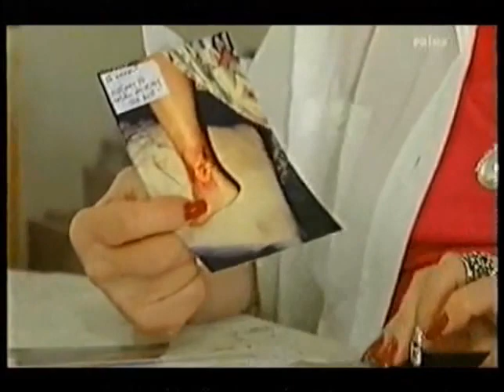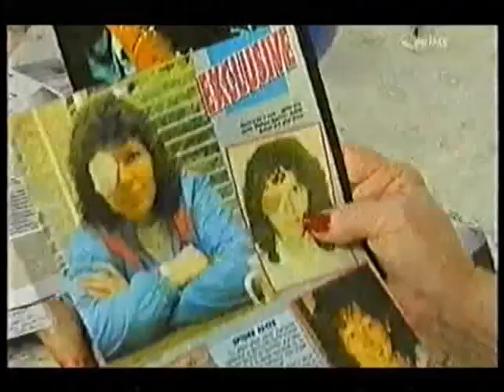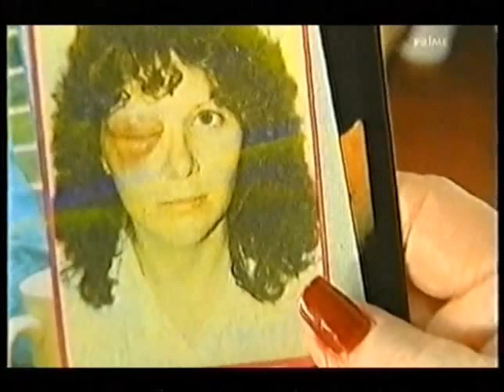White Tailed Spider Bites, Necrotising Arachnidism